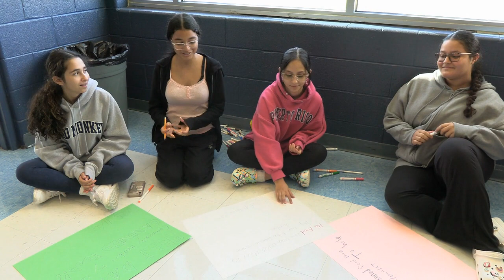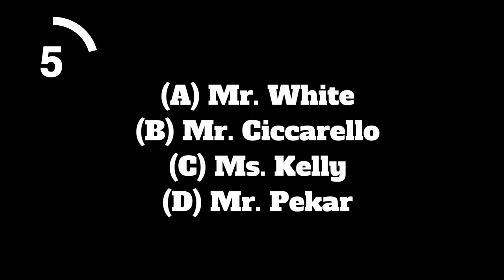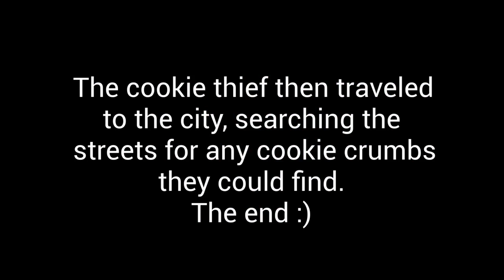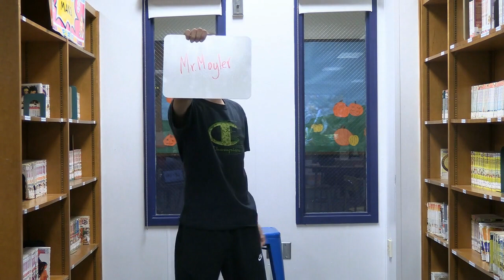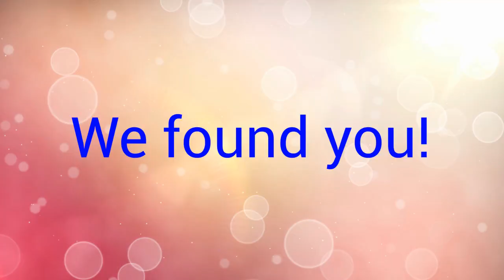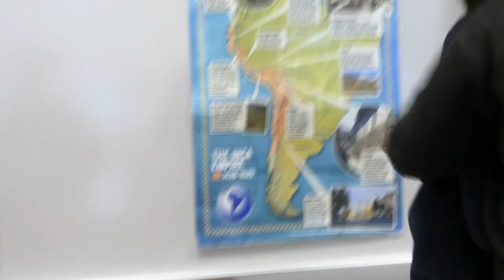BMS Broadcast Team. TV Studio (2023/24 #15)